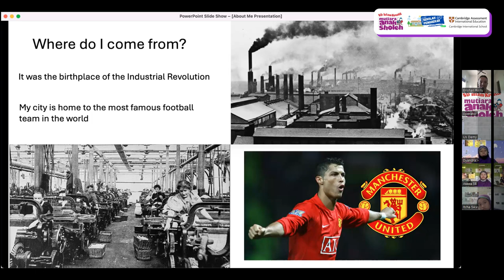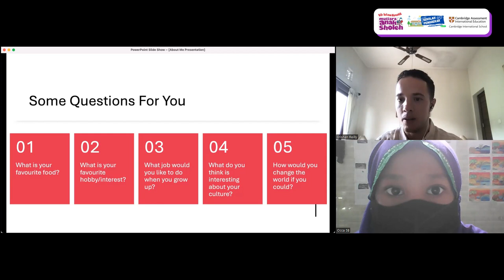Learning England's Culture with Mr Brishan |Guest Teacher Fifth Grade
Wow.. we so excited for learning english...
Why?
Because we have many guest teacher this month. ...🤩🤩🤩🤩
Thank you for sharing and give knowledge for us... Nice to meet you 🤩🤩🤩